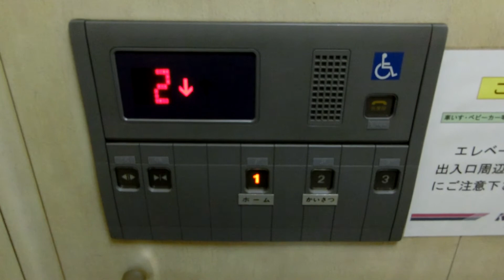京王井の頭線 神泉駅2番線ホームのエレベーター（東芝製）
－－説明－－－－－－－－－－－－－－－－－－－
京王井の頭線「神泉駅」2番線（渋谷方面）にあるエレベーターです。
1番線と同じモデルですが、こちら側は事務所がある3階まで繋がっています。
－－諸元－－－－－－－－－－－－－－－－－－－
メーカー：東芝
機種：エレメイトNewルミナス
用途：人荷用
定員：11名
積載：750kg
アナウンス：○
駆動方式：油圧
停止階：1,2,3（3は不停止）
設置数：1

※改札外はエスカレーターのみ
－－住所－－－－－－－－－－－－－－－－－－－
東京都渋谷区神泉町4-6